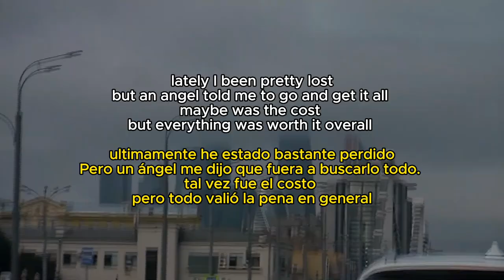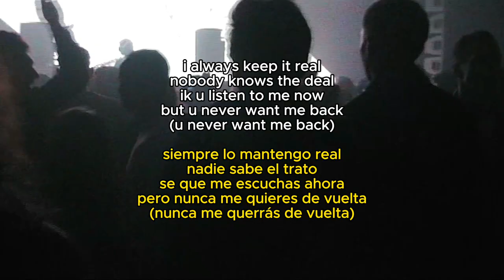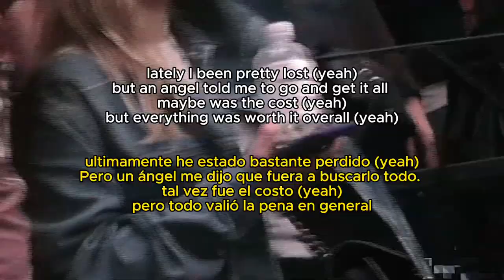lost - AngelGhost (Official Music Video)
OUT NOW IN YOUTUBE/SOUNDCLOUD